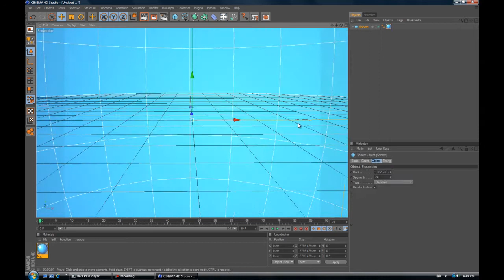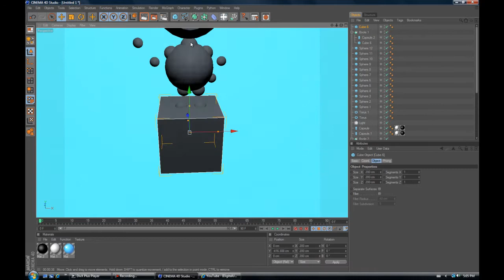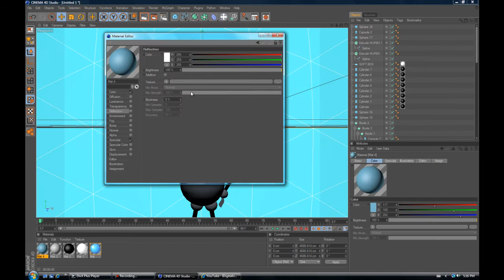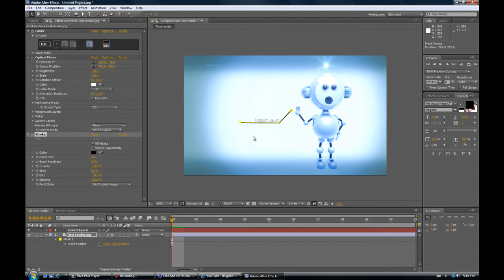Robo Man Speed Art